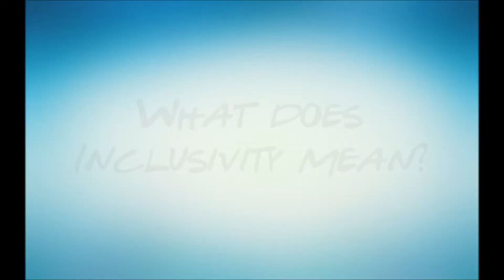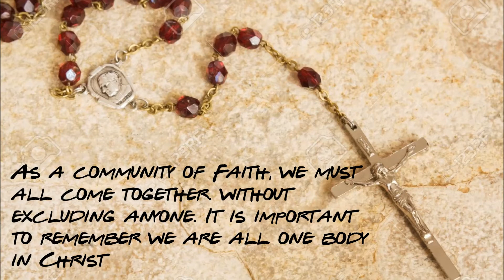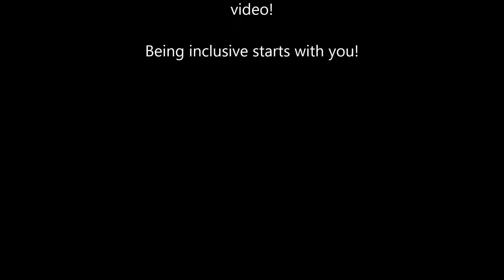My Passion: Inclusivity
Inclusivity is an important social practice that leads to a united and successful community.